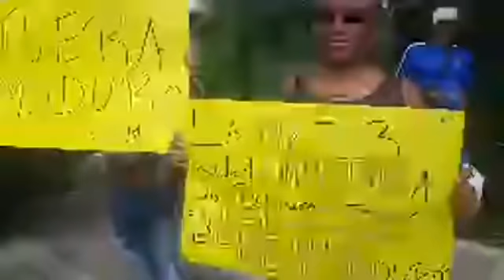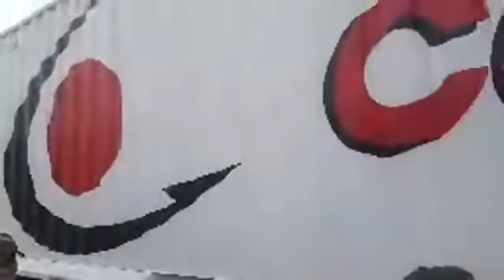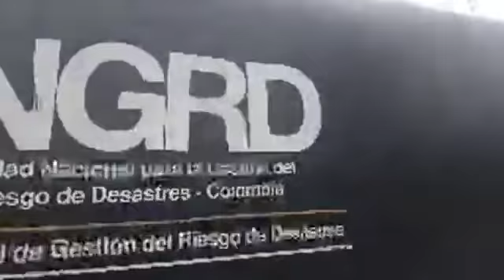En Vivo en el puente de Tienditas registrando la llegada la ayuda Humanitaria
En Vivo en el puente de Tienditas llega la ayuda Humanitaria